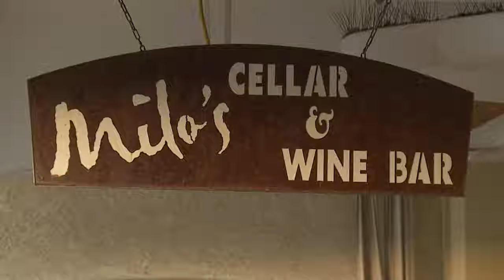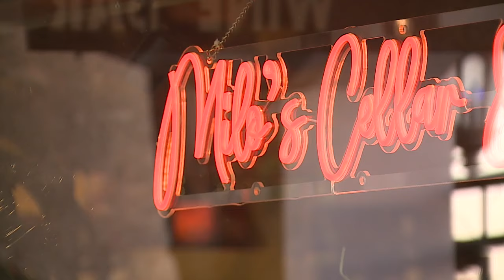Boulder City business owner honored with Milo Hurst Day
Milo Hurst opened the well-known Boulder City business Milo's Cellar and Bistro in 1994 and quickly became a local favorite. Now, the city is honoring him by declaring Sept. 17 Milo Hurst Day.